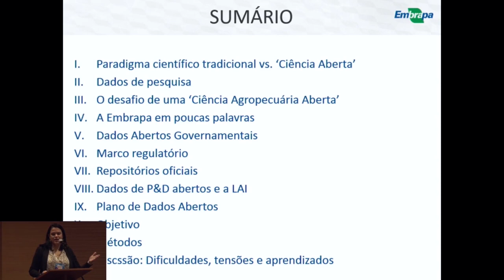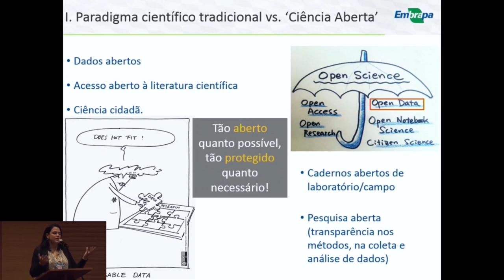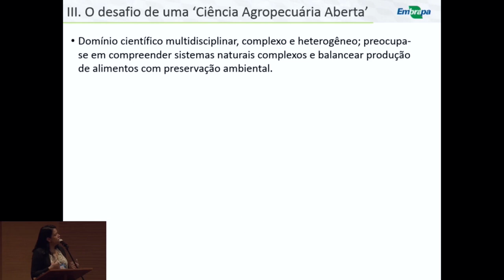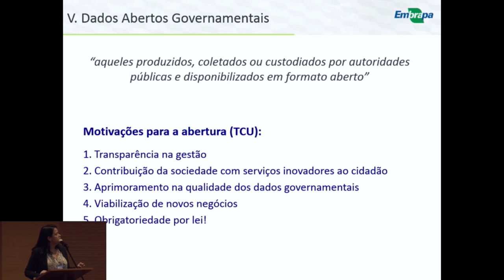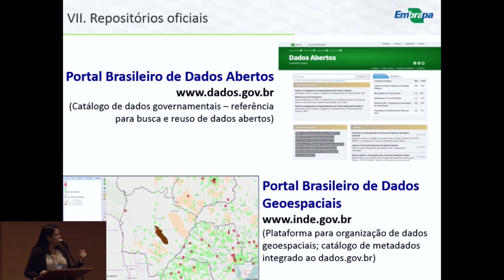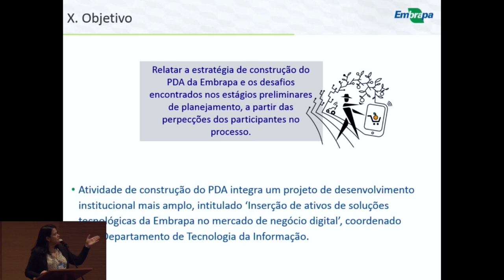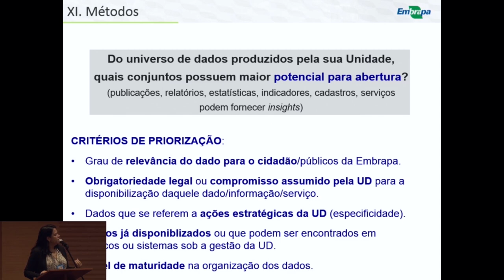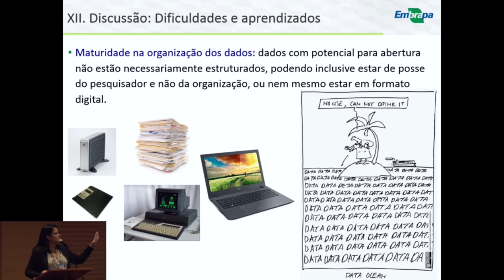CONFOA 2017 PATRÍCIA ROCHA BELLO BERTIN